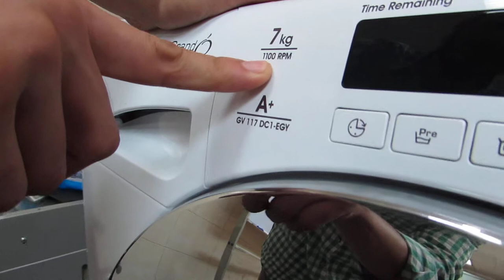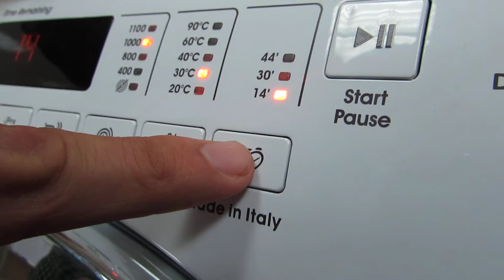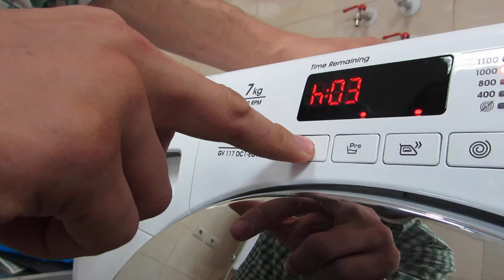برامج الغسالة الاوتوماتيك Automatic washing programs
برامج الغسالة  الاوتوماتيك Automatic washing programs Автоматичні програми прання Automatische Waschprogramme